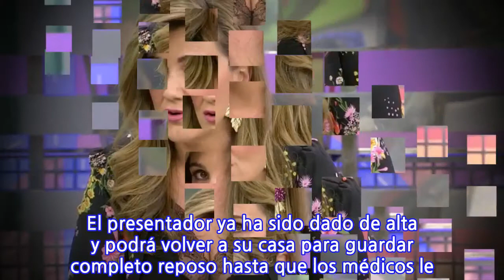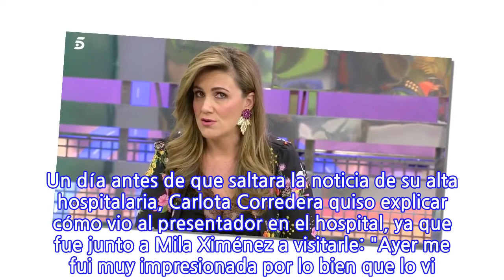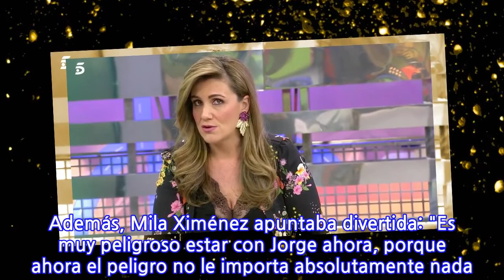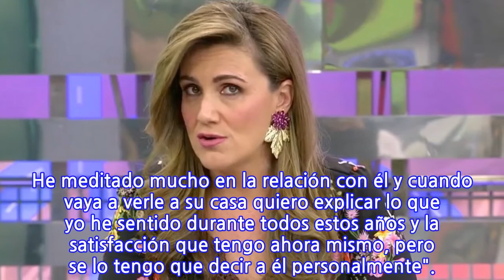Carlota Corredera: "Me quedé muy impresionada por lo bien que vi a Jorge Javier Vázquez"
Todavía nos estamos recuperando de la noticia de que Jorge Javier Vázquez había sufrido un ictus pero parece que la situación empieza a salir a flote. El presentador ya ha sido dado de alta y podrá volver a su casa para guardar completo reposo hasta que los médicos le hagan una nueva prueba médica que le permita reincorporarse al trabajo.  Un día antes de que saltara la noticia de su alta hospitalaria, Carlota Corredera quiso explicar cómo vio al presentador en el hospital, ya que fue junto a Mila Ximénez a visitarle: "Ayer me fui muy impresionada por lo bien que lo vi. Él no quiere ahondar en lo que le podría haber pasado, pero él es perfectamente consciente de la gravedad de lo que ha tenido".